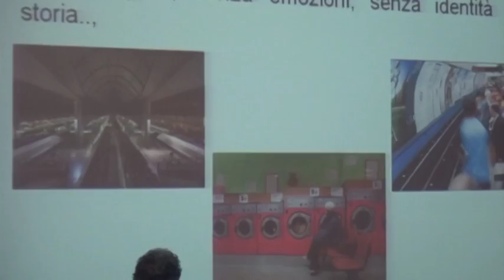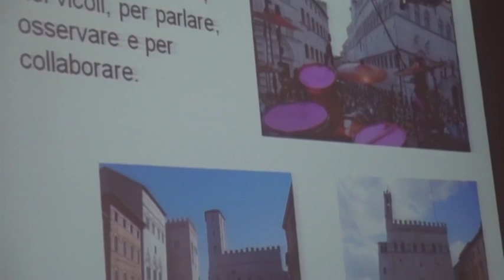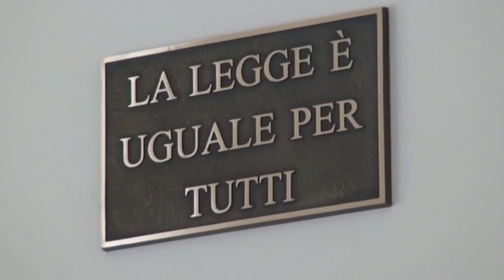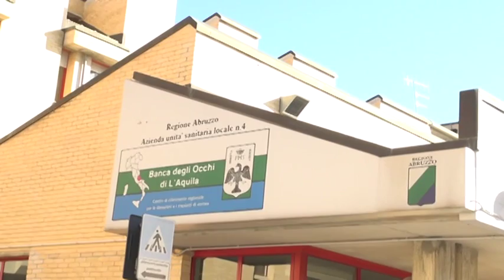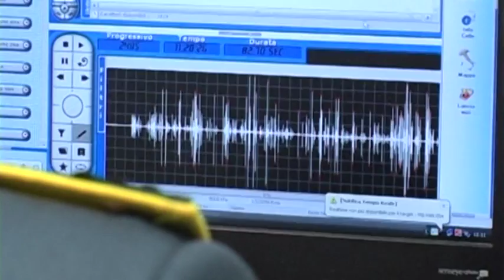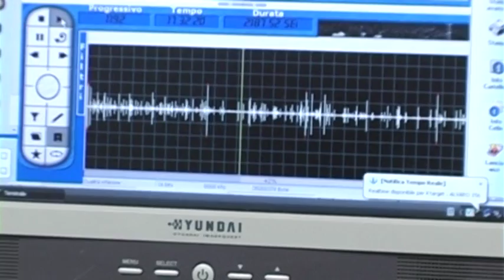TgSei L'Aquila Sabato 27 febbraio 2016